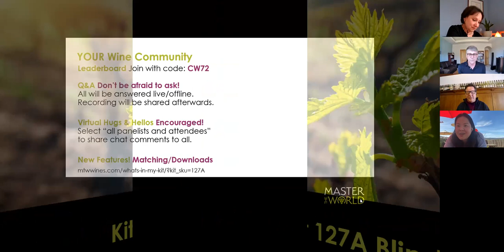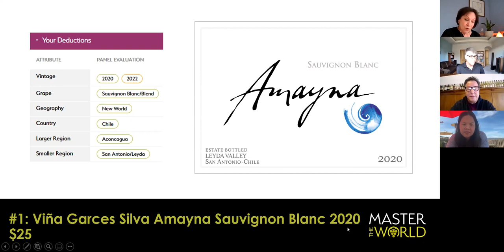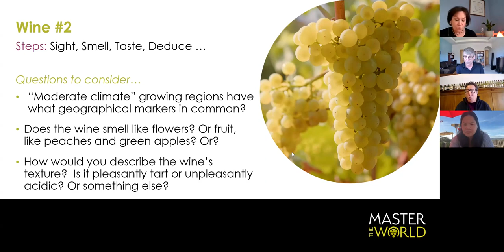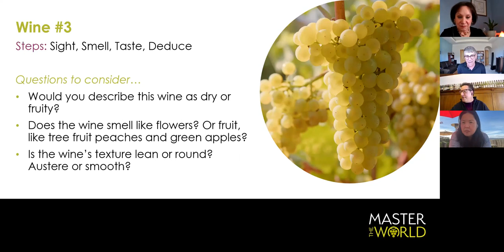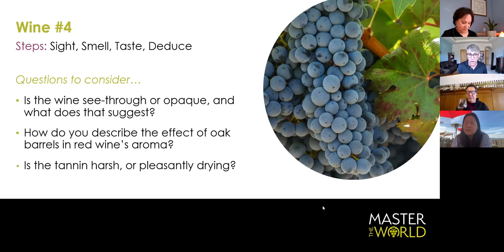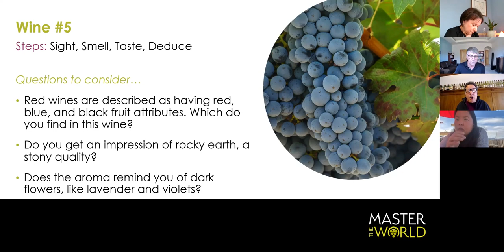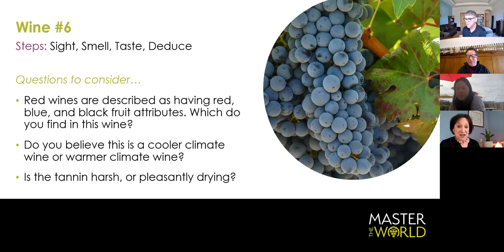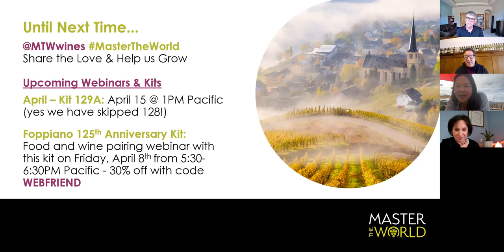Kit 127A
Master Sommeliers Evan Goldstein, Tim Gaiser and Madeline Triffon go through a flight of six wines from around the world. Get the kit at MTWwines.com to taste along or simply watch the video and guess along with the clues our educators provide.